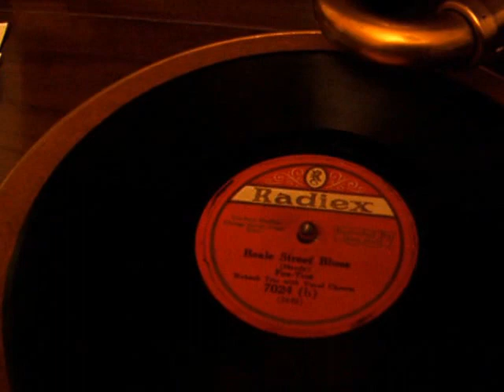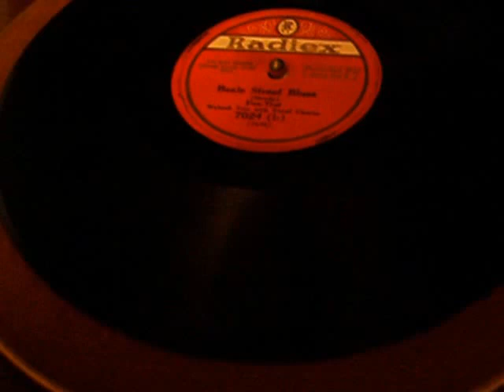Beale Street Blues by the Wabash Trio - with Vocal 1927 Radiex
Here is an interesting jazz selection, on the Radiex Label which was a Grey Gull product. There are a variety of instruments being featured here, including Violin, banjo, clarinet, saxophone etc.  Hope you enjoy it. I believe this is from about 1927.